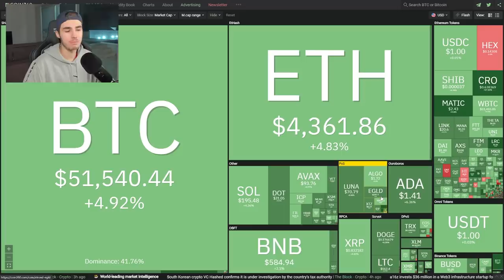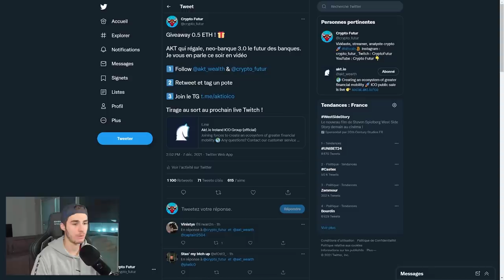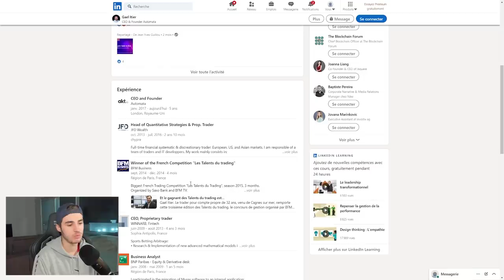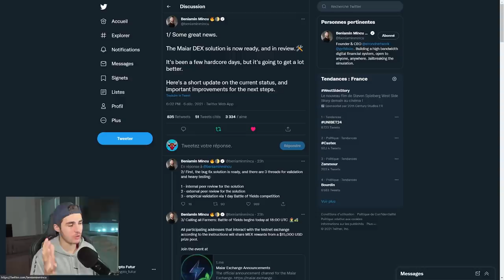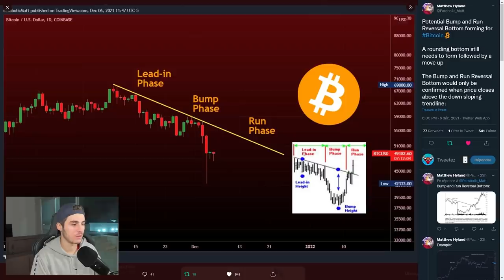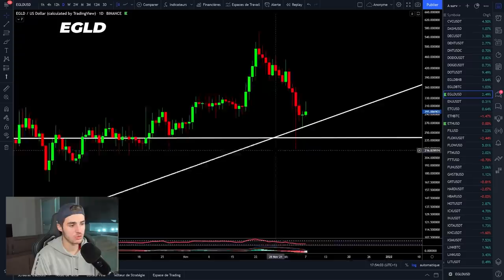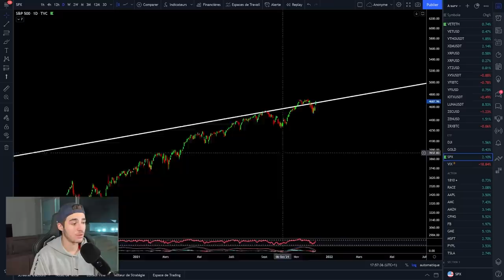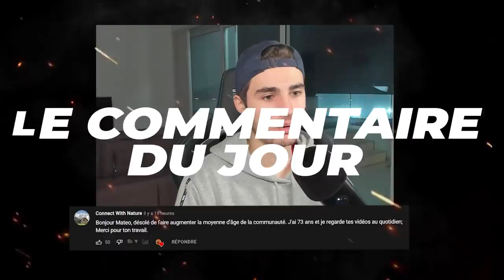LA REMONTÉE DU BITCOIN ET DES ALTCOINS ! 🚀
✅ Bybit
🔥 Bonus de 3.5% sur ton premier dépôt dès 500$ :
🔥 Bonus 10$ entre le 20/11 et 30/11

🔥 50% de votre dépôt offert :
CODE : 50FIRSTDEP
🔥 -50% sur vos frais :
CODE : 50LESSFEES

Dans cette vidéo, je vous fais l'analyse journalière du bitcoin et des autres cryptos dont les altcoins. Les altcoins sont encore plus affectés que le bitcoin que ce soit à la hausse ou à la baisse. Je vous montre aussi que nous ne sommes pas à la fin du bull run et que selon moi le bitcoin reste toujours dans une tendance haussière. Le 100K challenge est à 10.9K$. Les altcoins sont en hausse aujourd'hui et bitcoin aussi ce qui l'emmène à 52K$.

SOMMAIRE :
00:00 : Intro
01:09 : Crypto Fear and Greed
01:57 : Akt.io
09:20 : Twitter
14:58 : Bitcoin
16:13 : EGLD
16:50 : ETH
17:17 : MATIC
18:52 : S&P 500
19:27 : 100k Challenge
19:46 : Les News
22:28 : Le Commentaire du Jour